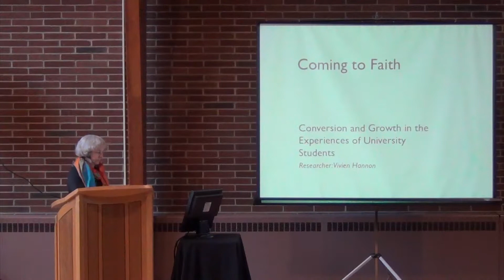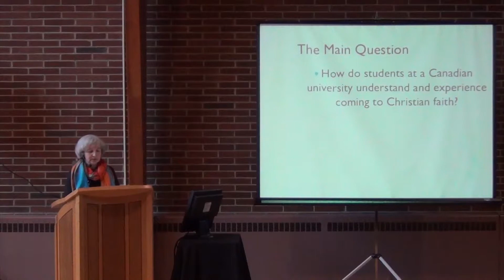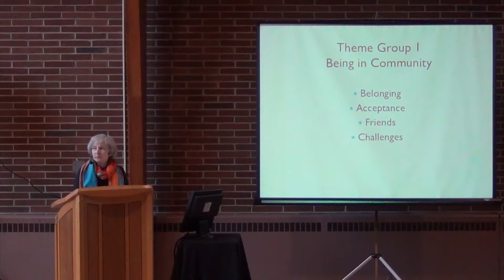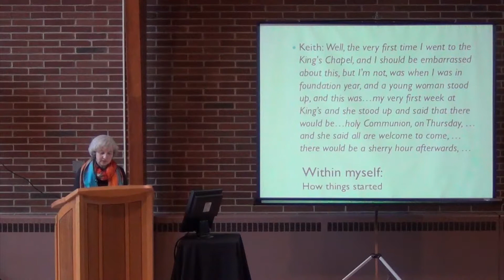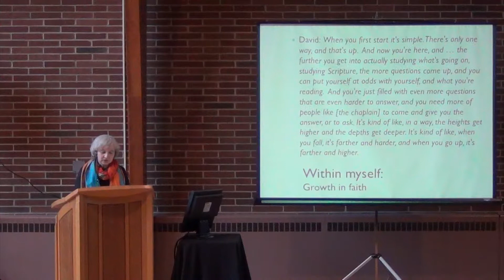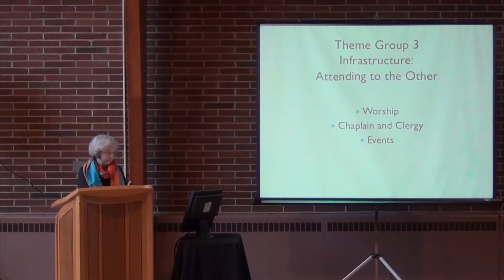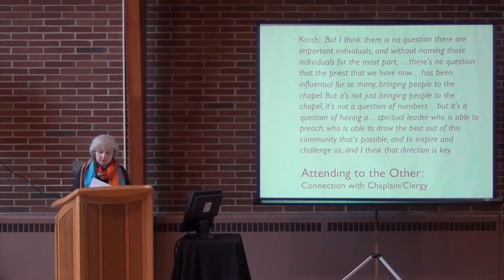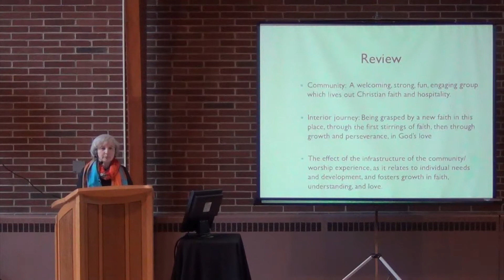Vivien Hannon - Faith Found: Student Experiences of Conversion and Growth